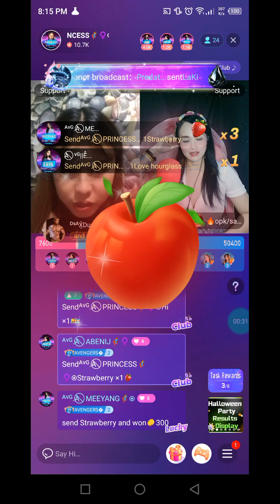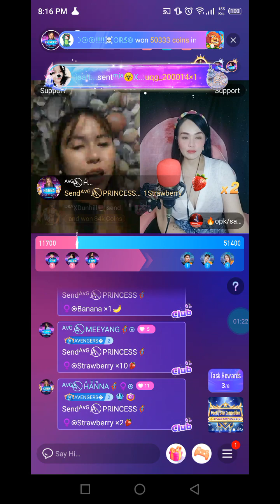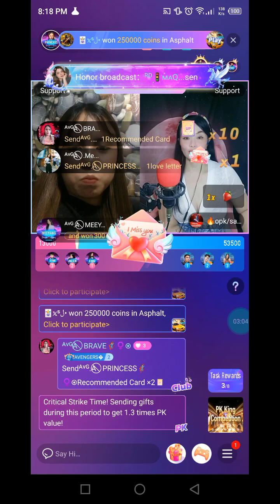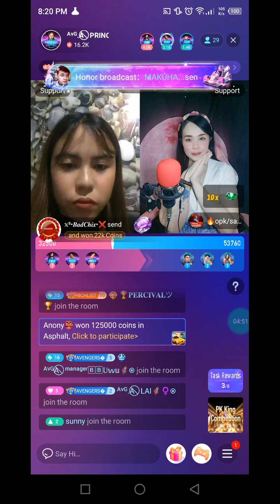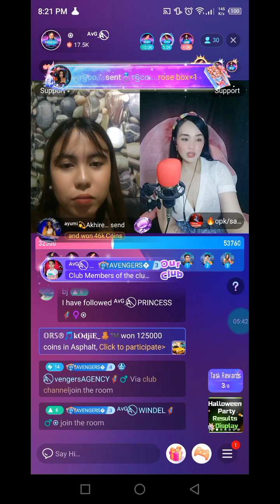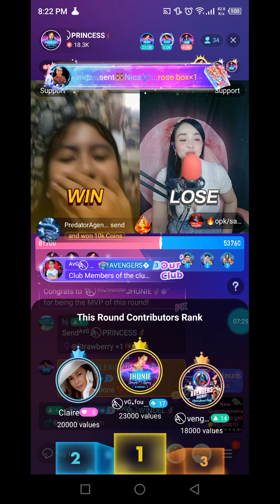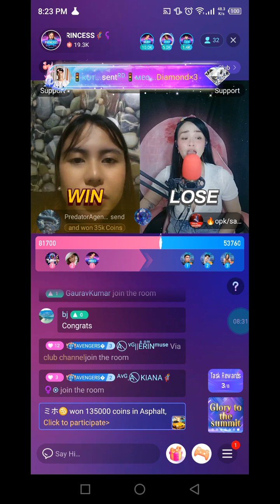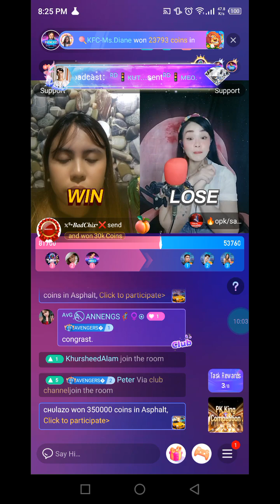NIKI PK PRINCESS 11-11-23